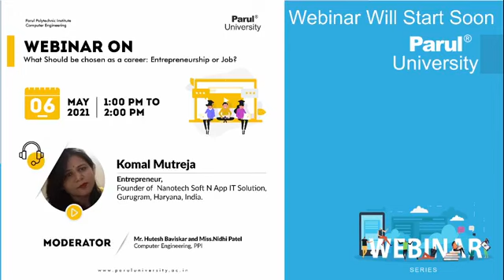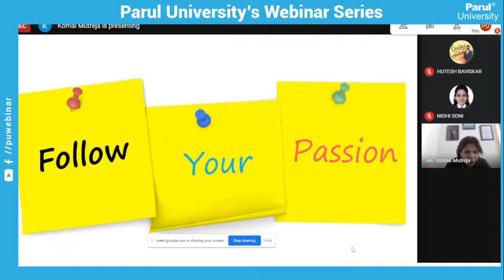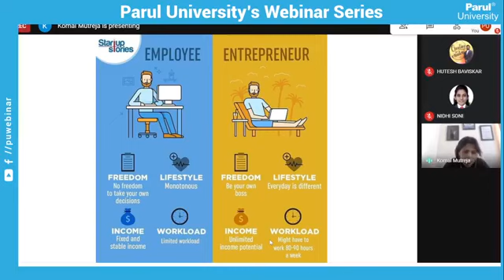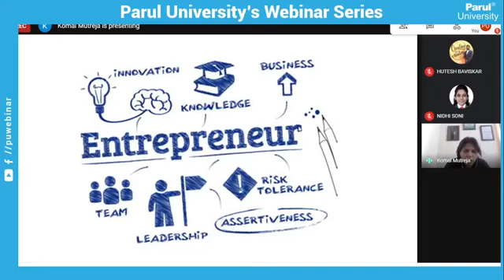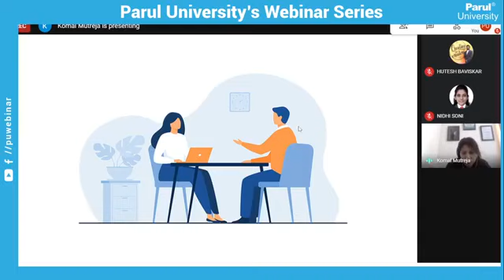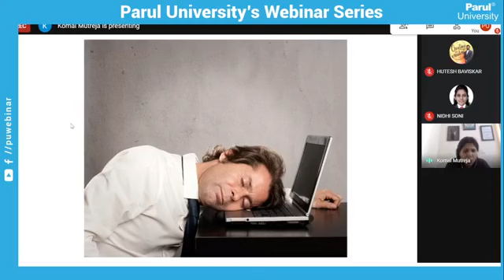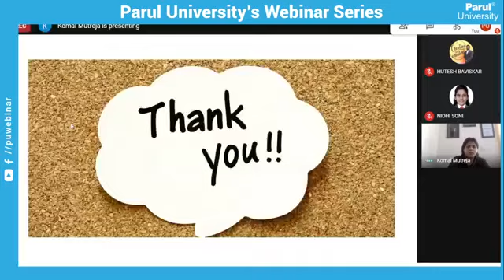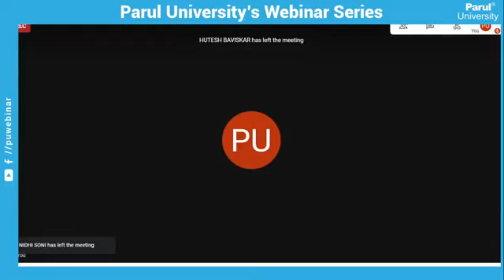060521 What Should be choose as carrier Entrepreneurship or Job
060521 What Should be choose as carrier Entrepreneurship or Job